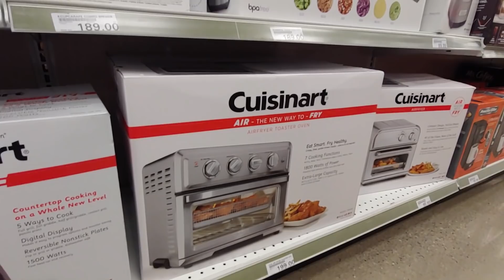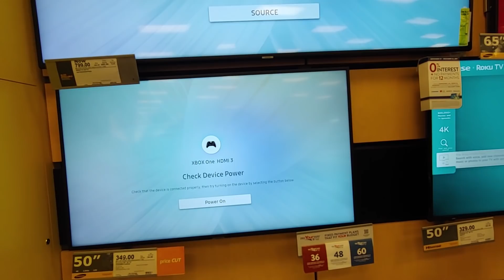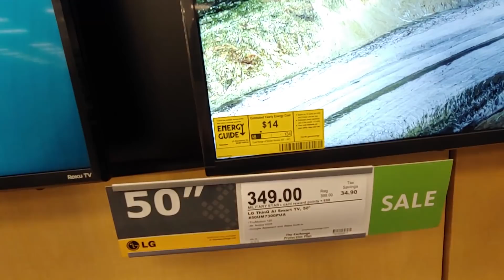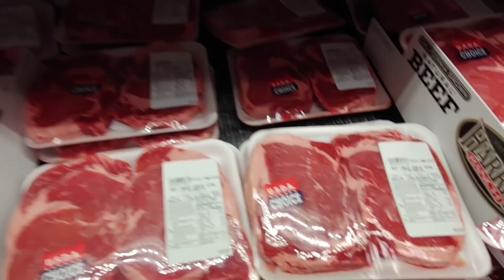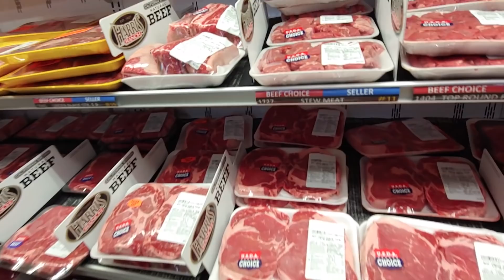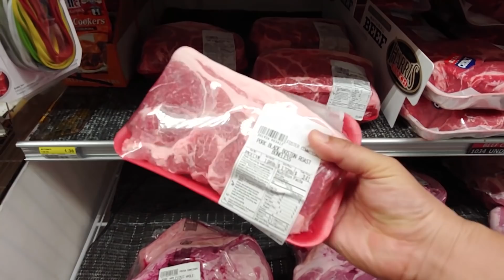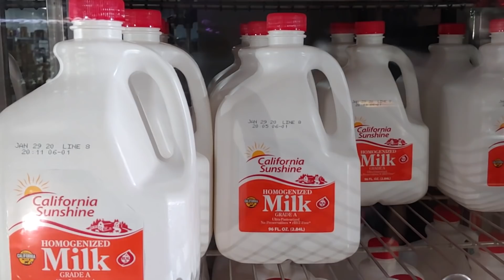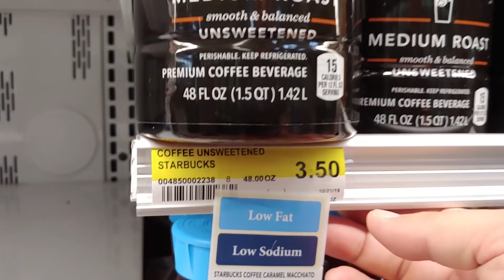뭐? 50인치 삼성, LG 스마트TV가 단 돈 35만원? 소고기 2kg이 만원? 일본 오키나와 주둔 미군 PX 를 가보다! 한일부부 오키나와 정착기! 행외이민, 정착!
오키나와에는 일본에서 가장 크 미군 기지가 있습니다. 미군과 그 가족까지 합하면 거의 십만에 가까운 규모를 자랑합니다.
오늘은 친구가 미군으로 복무 중이어서 친구를 따라 미군 PX와 수퍼를 가 보았습니다.
상상을 초월하는 가격에 또 매장 규모에 놀랐습니다.
역시 미군은 미군이구나 라는 생각...
그렇게 돈이 많은데 우리에게 방위금을 말도 안되는 수준으로 요구 하는 미국 정부에게 불만과 짜증이 갑작스럽게... 그러나 미군 PX는 쇼핑을 하려는 입장에서 천국이 아닌가 싶네요.
오늘은 오키나와 미군 피엑스를 여러분들께 소개 합니다.